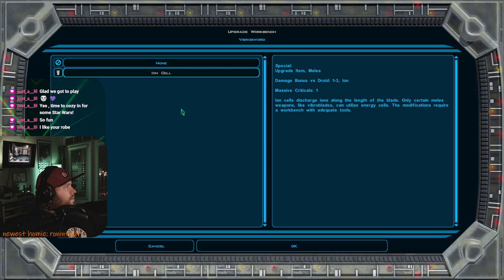KOTOR 2 Part 15 (FIRST TIME RESTORED CONTENT)